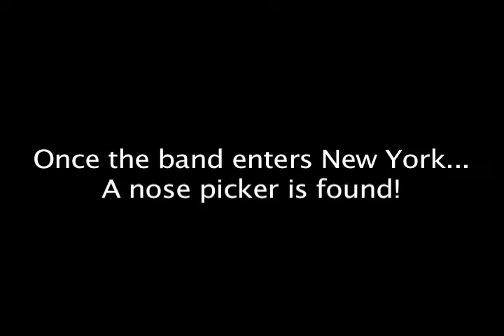Six Day Slide - Tour Diary 2008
Follow Boston Rocker's Six Day Slide on a weekend tour to upstate NY.
This 2 part series begins during the drive there, includes concert footage, and Part 2 ends with a story so tragic you'll have to see it for yourself!